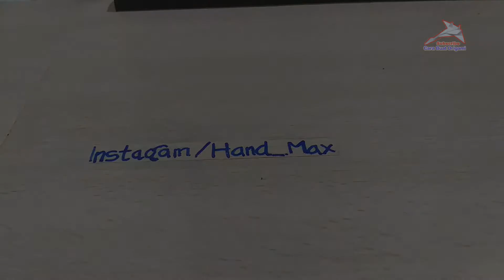Origami Perahu | How To Make Origami Couple Boat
Cara membuat origami perahu cinta dari kertas lipat caranya:
1. Siapkan Kertas Origami berbentuk persegi
2. Lipat kertas secara vertikal
3. Potong Kertas digaris vertikal yang telah dibuat
4. Dari satu potongan tersebut bagi kertas menjadi 3 bidang
5. Ikuti saja videonya ya

Perahu dari kertas yang satu ini sangat lucu walaupun namanya perahu cinta tapi pada bagian tengahnya terdapat sekat. wkwkwkk.

Terima kasih telah menyimak dan menonton video cara buat origami semoga suka dan bermanfaat.